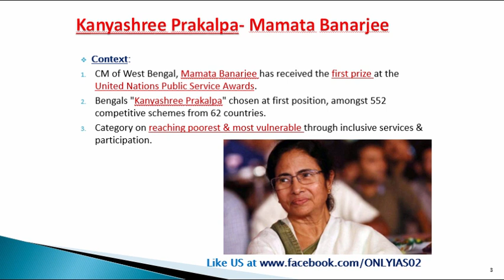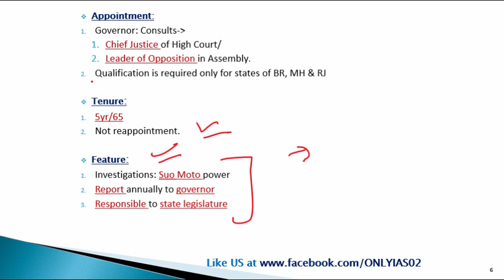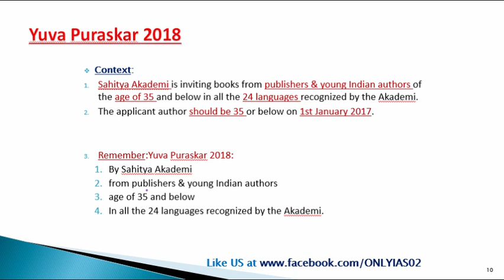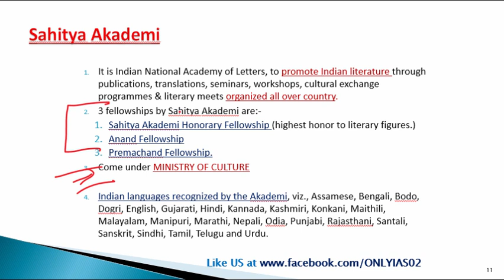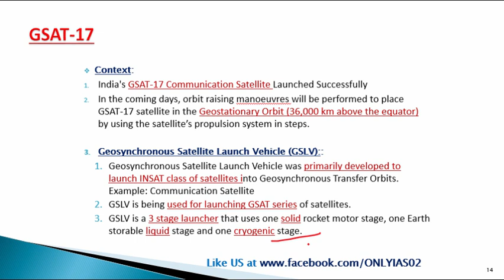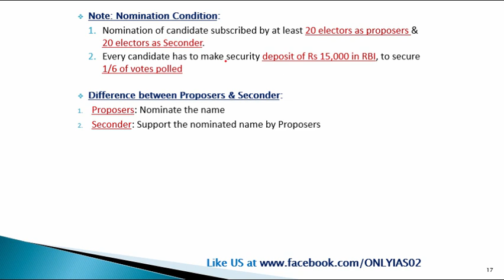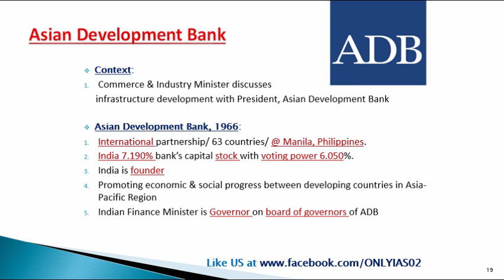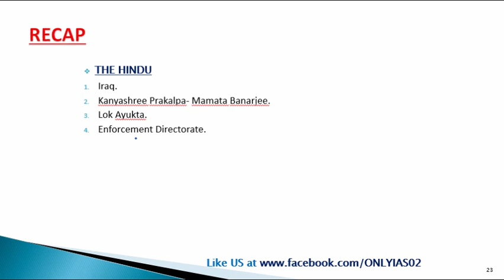30 June, 2017 Prelim Booster news Discusssion